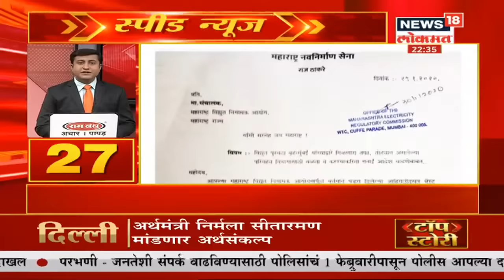आता ठाकरे सरकार आणणार मुस्लीम आरक्षण? | Speed News | News18 Lokmat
महाविकास आघाडी सरकारच्या अजेंड्यावर आता मुस्लीम आरक्षणाचा मुद्दा आहे. नोकरी आणि शिक्षणात मुस्लिमांना आरक्षण देणारा कायदा करण्यासाठी लवकरच विधेयक मांडण्यात येणार आहे. काँग्रेसचे आमदार अस्लम शेख यांनीच याविषयी गौप्यस्फोट केला आहे.